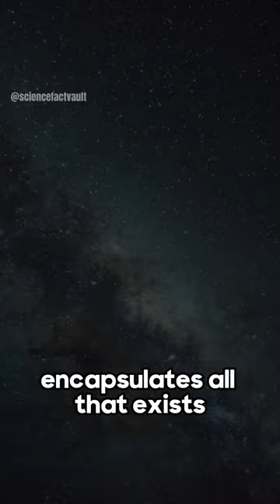Unveiling the Cosmic Marvels 🌌✨